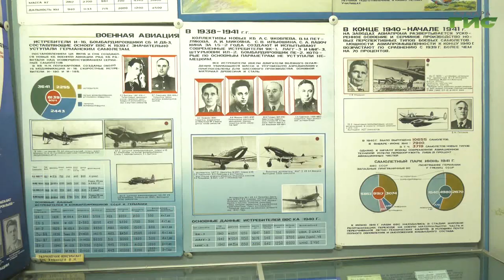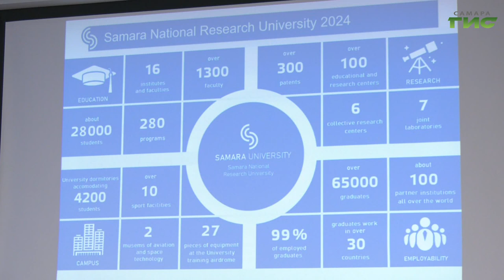В Самарском университете открылись три Международные образовательные летние школы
В Самарском университете им. Королёва открылись сразу 3 международные образовательные летние школы. На обучение приехала делегация из 58 студентов и преподавателей Северо-Западного политехнического университета Китая. Почему иностранные студенты выбирают город на Волге, и чему они планируют здесь научиться, расскажем в следующем сюжете.